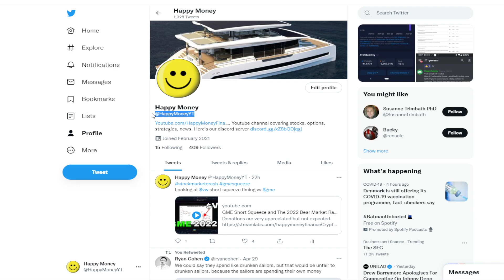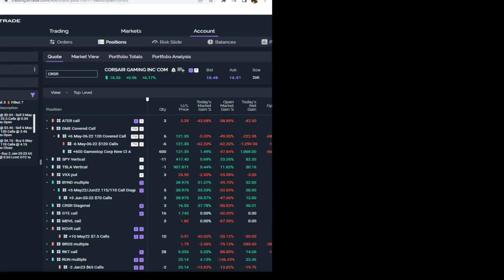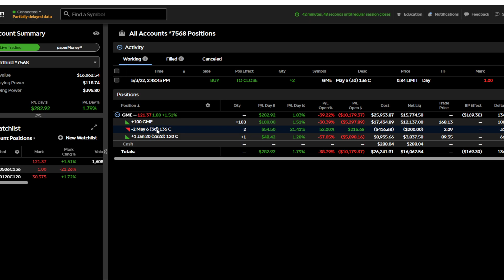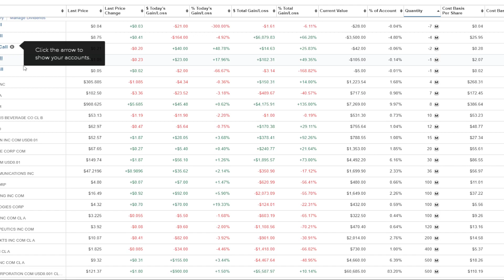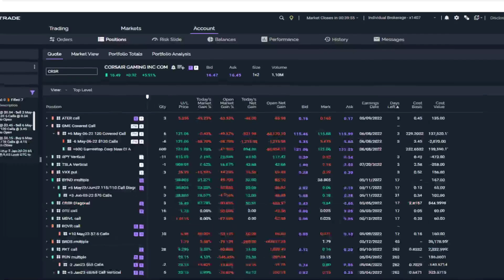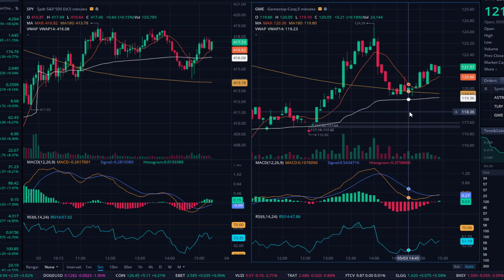GME Beginning Its Bounce. Insider Buy In Today?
Crypto: 0x97dC706F31b5864b3f7ae4259238Ea2bd3aCccaf